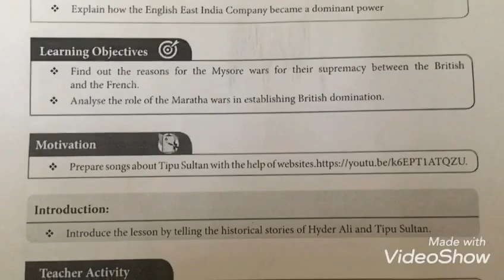9th Social. Answer key for Refresher module.( Unit-3)